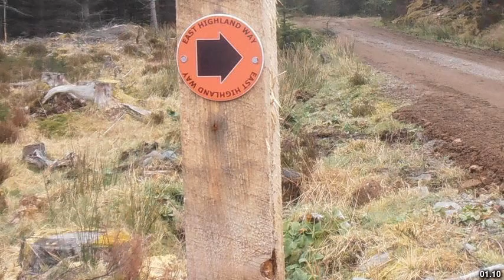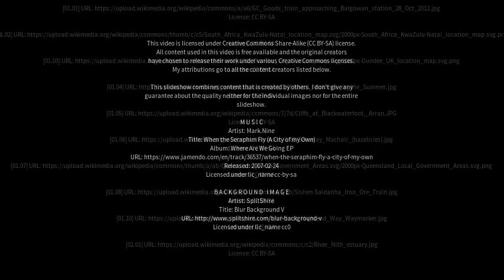Best places to visit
Best places to visit - Balgowan (Australia) Best places to visit - Slideshows from all over the world - City trips, nature pictures, etc.